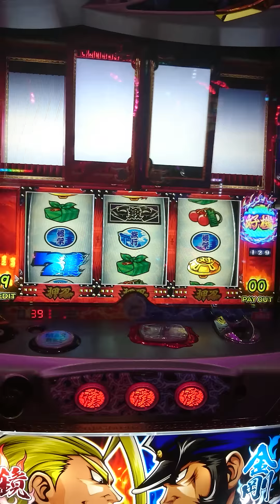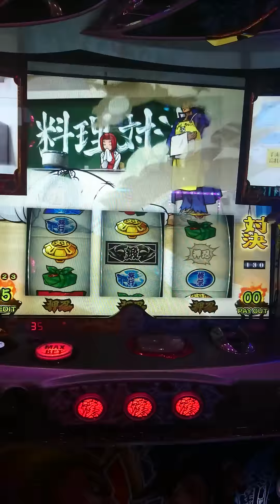番長３ リセット天井確定&レインボー(´Д｀)♪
番長３にてゾーンで無いところでの熱い煽りでリセット確定&天井到達！さらにカウンターがレインボー(￣▽￣;)